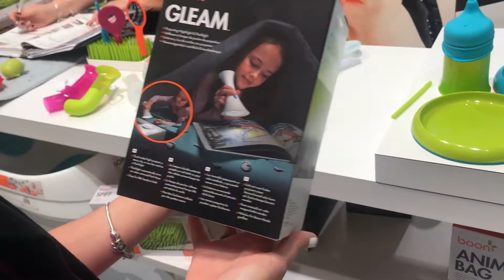MUITAS NOVIDADES na parte de ALIMENTAÇÃO direto da ABC Kids Expo Las Vegas 2017 ( parte 2 )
Estamos super animados pra te mostrar pratinhos , copinhos e talheres uns mais lindos que os outros. Temos certeza que você tambem vai se apaixonar , pois nos ja nos rendemos a todos eles :D.

Alguns desses produtos ja estao disponiveis em nosso site , mas grande parte estão pra chegar ainda.